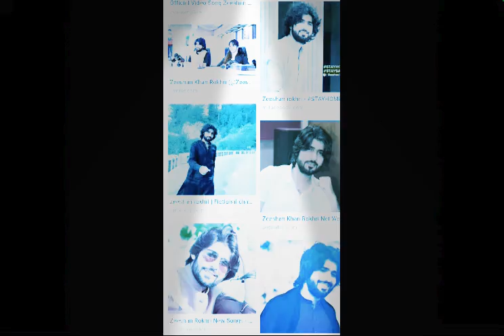nikla na kar gharon bhar va official song by zeeshan khan rokhri 🥀